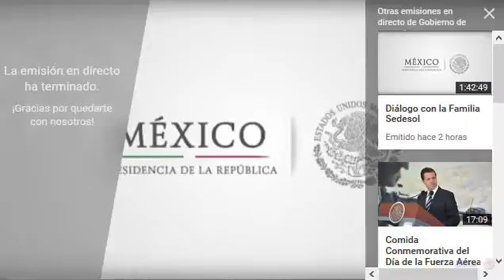Diálogo con la Familia Sedesol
El Presidente Enrique Peña Nieto encabezó el evento Diálogo con la Familia Sedesol, en donde aseguró que el compromiso central y prioritario del Gobierno de la República es combatir la.

El presidente de México Enrique Peña Nieto encabeza Diálogo con la Familia Sedesol, en una gira por el estado de Hidalgo. 13 de febrero 2017 COMENTA ESTE VIDEO Y COMPARTELO CON TUS AMIGOS.

DIALOGO CON LA FAMILIA SEDESOL.